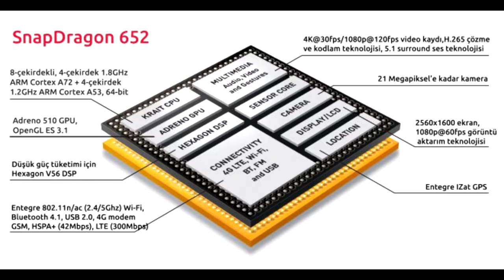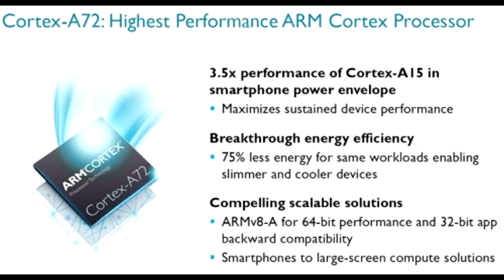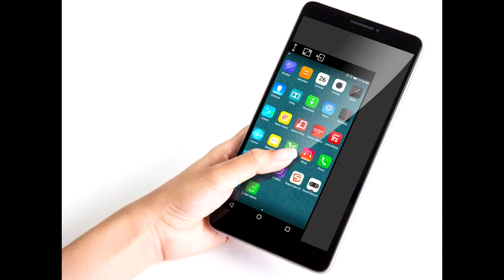Lenovo Phab 2 PRO review,specification,price,opinion